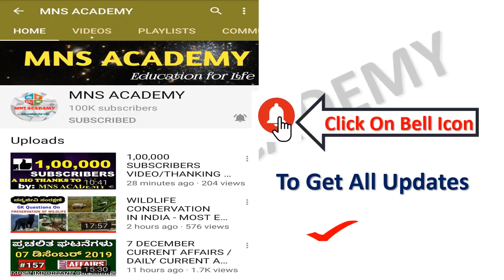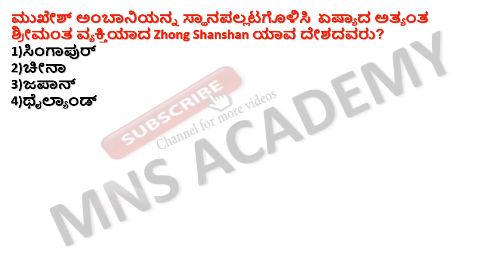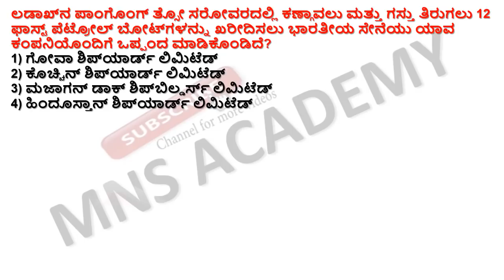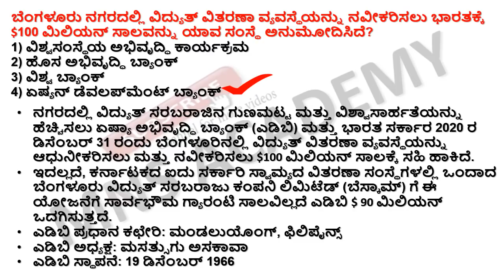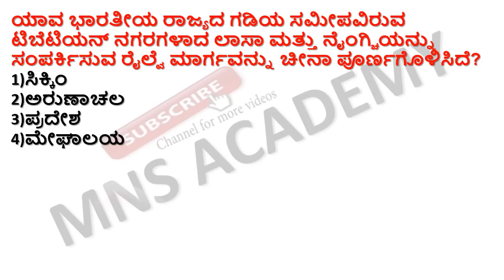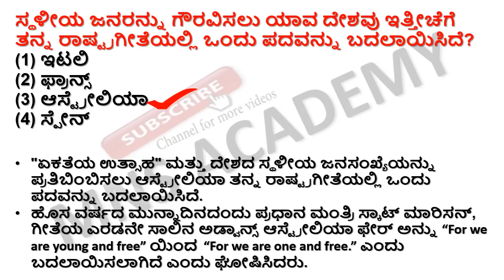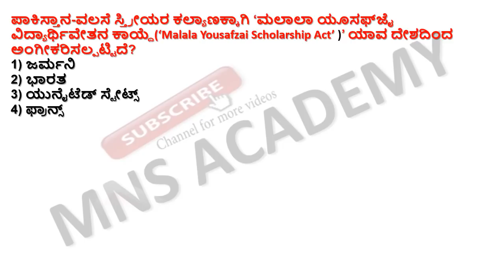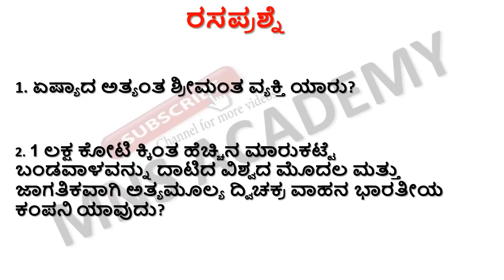06 JANUARY-2021 CURRENT AFFAIRS / DAILY CURRENT AFFAIRS IN KANNADA BY MNS ACADEMY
06 JANUARY-2021 CURRENT AFFAIRS / DAILY CURRENT AFFAIRS IN KANNADA BY MNS ACADEMY

A PROMO OF NEW COMEDY CHANNEL/ MNS JOKES KANNADA CHANNEL/KANNADA COMEDY VIDEOS/SUPER KANNADA JOKES for our comedy videos click this